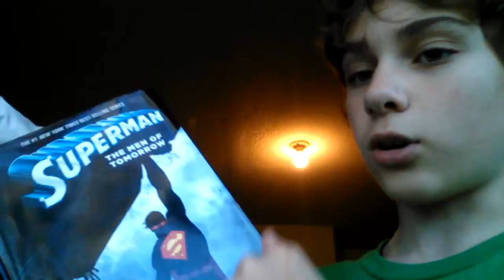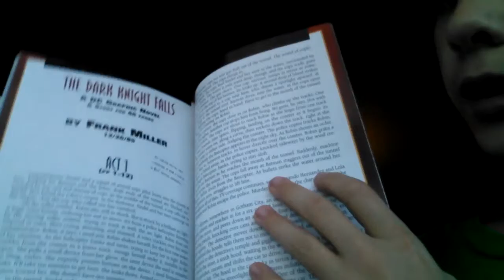Comics for new comers